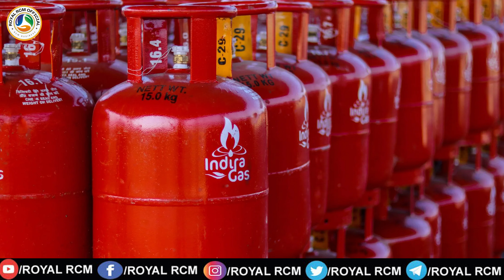Dream Of The Year | Mukesh Kothari | ROYAL RCM OFFICIAL